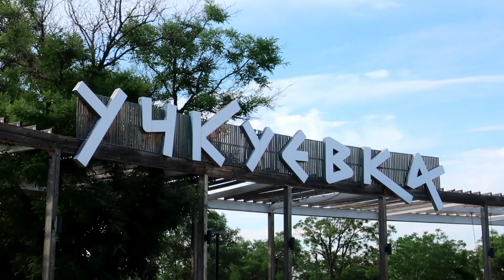УЧКУЕВКА. ПРЕКРАСНЫЙ УХОЖЕННЫЙ ПАРК. ПЛЯЖ В УЧКУЕВКЕ.